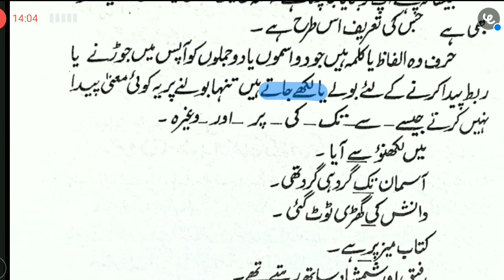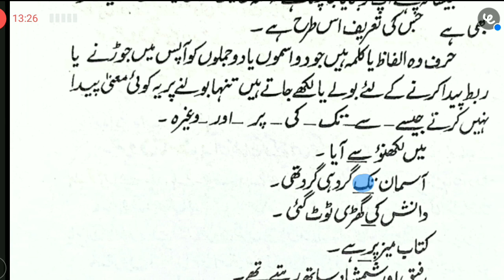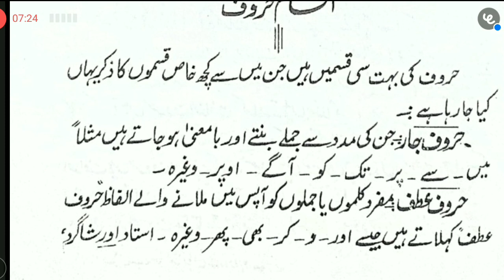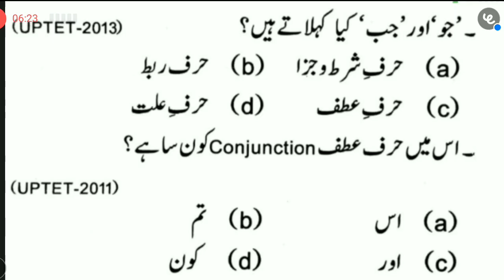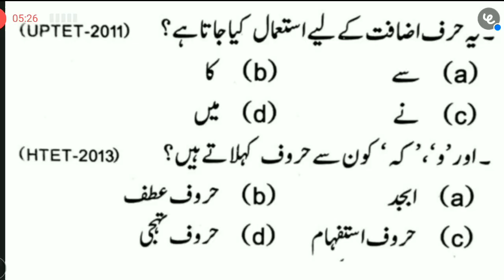UPTET Urdu 2021 | Class No 2 | Words in Urdu | حرف | حرف کے اقسام | M M Ali